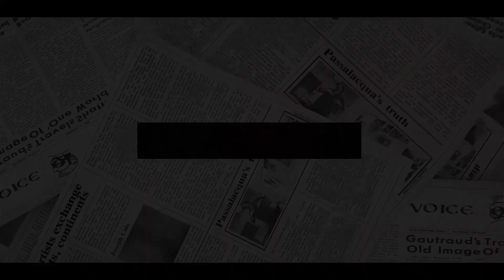MEGHAN GOES DERANGED! Queen Firmly ABANDONED Archie's Christening To TEACH Sussexes A Painful Lesson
The Queen seemingly sent a message to Prince Harry and Meghan Markle through her absence.
The Queen’s absence from Archie’s christening is said to have a deeper reason involving Prince Harry and Meghan Markle.
The event took place at a private chapel in Windsor Castle when Archie was just two months old.